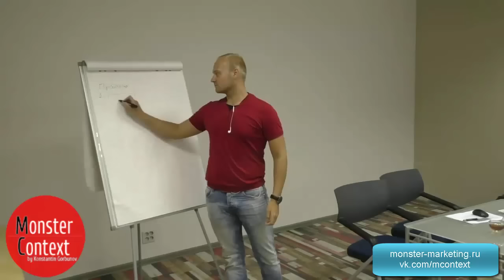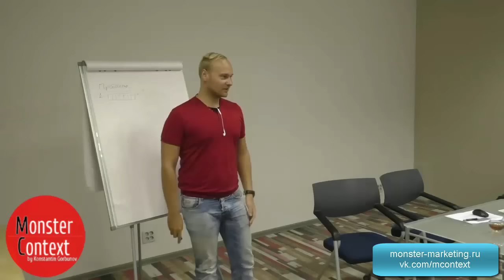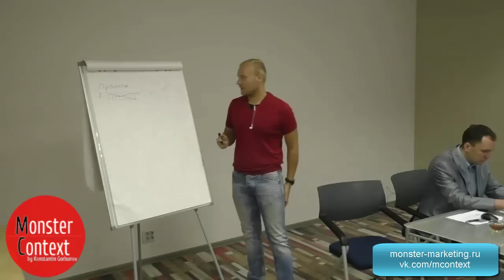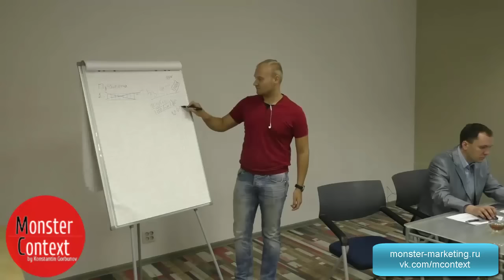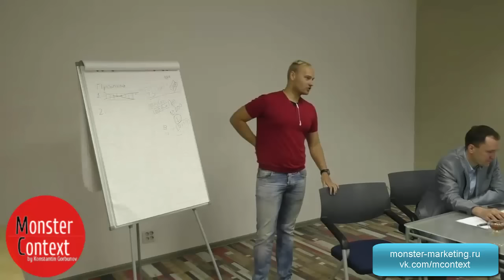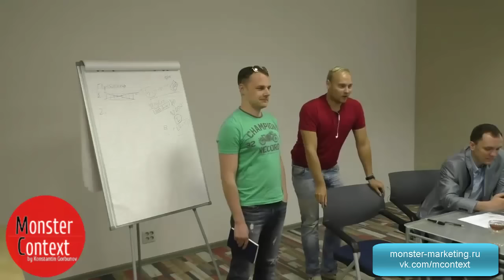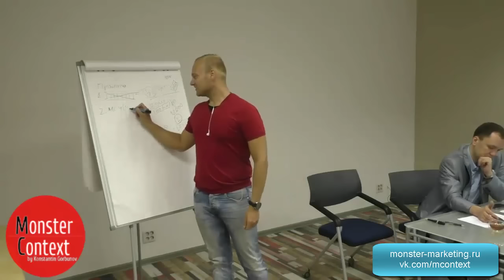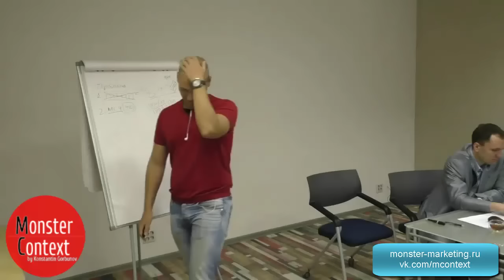Проблемы бизнеса. Маленький средний чек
СКОРО стартуют занятия в моей коучинговой программе - индивидуальном наставничестве для предпринимателей
Заполните анкету на подбор индивидуального плана обучения и зафиксируйте текущую цену
Есть возможность оплаты в рассрочку. Внесите 50% предоплаты и получите бонусы до начала обучения.
Цены растут каждую неделю! Новая линейка тарифов.

Добавляйтесь!

Константин Горбунов,
тренинг директологов, наставничество,
средний чек, бизнес